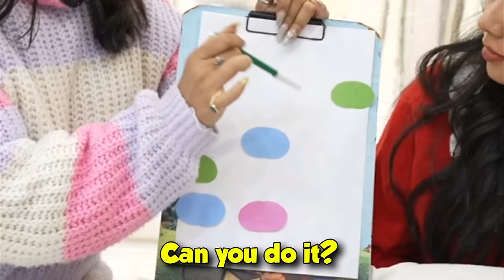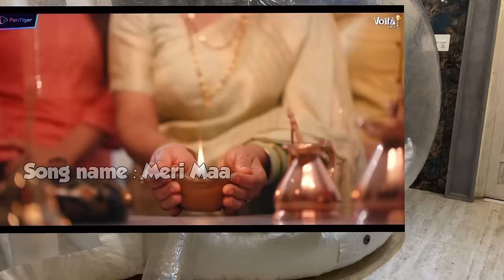Living in a BUBBLE House for 24 hours!! 🫧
Meri Maa 💃🫧 Jaldiii see dekhoo 😛

Welcome to our bubble tent house, where living meets nature in the most extraordinary way! Join us on this immersive journey as we explore the enchanting world of bubble tent living. Nestled amidst breathtaking landscapes, our transparent bubble house offers a one-of-a-kind off-grid experience like no other.

In this video, we'll take you inside our bubble tent house and showcase its innovative design, allowing us to connect with the great outdoors while enjoying modern comforts. From stargazing under the night sky to waking up to panoramic views of nature's beauty, every moment in our bubble tent is a magical adventure.

Discover how we've customized our bubble tent living space for maximum comfort and sustainability, from cozy sleeping arrangements to eco-friendly amenities. Follow along as we share tips and tricks for thriving in this unique off-grid lifestyle, including energy-efficient solutions and eco-conscious practices.

Whether you're a nature enthusiast seeking a new way to experience the outdoors or simply curious about alternative living options, our bubble tent house offers inspiration and insight into a life lived close to nature.